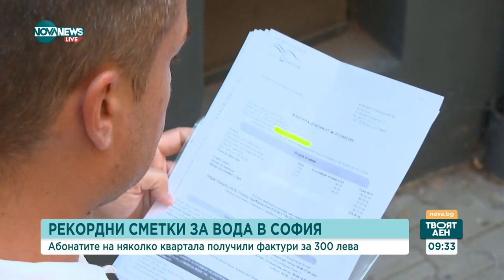Рекордни сметки за вода: Съветите на адвокат за правата ни относно битовите плащания - Твоят ден